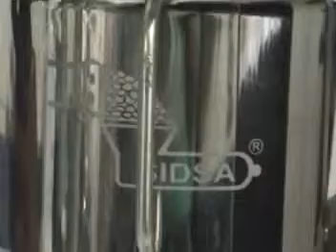ML 56280409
Video Migrado